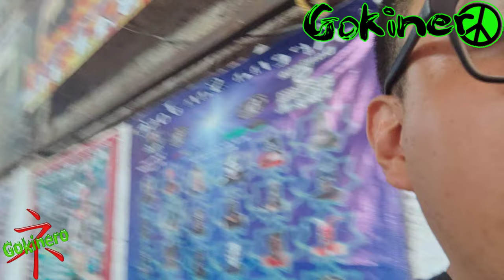Un dia en las luchas - Parte 2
Despues de unos largos meses les comparto la segunda parte, un dia en las luchas con mi amigo carnal el señoron mas rudo Goliat Garcia